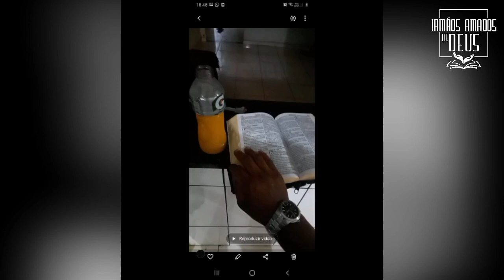Jesus muda, liberta e transforma | É incrível oque Deus faz!